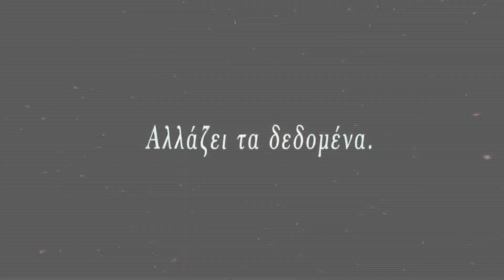PrevezaBest - Αγανακτισμένος πολίτης στο δημοτικό συμβούλιο Δ.Π.